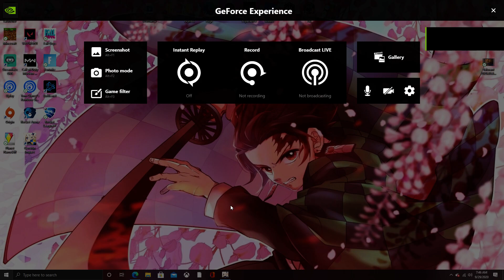I WAITED 13 HOURS FOR THIS GAME(Genshin Impact) ANIME RPG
enjoy montage coming soon and maybe among us or fall guys stream